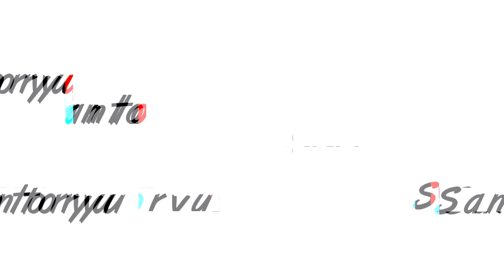Noblesse「AMV」Raskreia - Heroes Tonight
Amv Edited By: Santoryu Amv 💻

► Software Used: Sony Vegas Pro 15

► Anime: Noblesse

► Episode: 11 📹